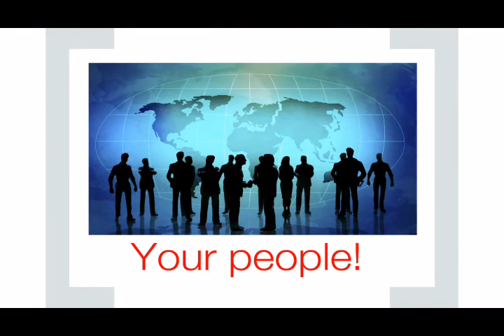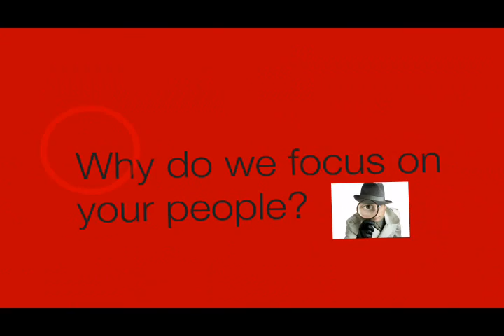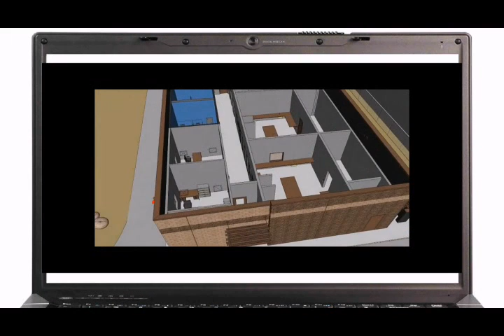Why Choose Smith LaRock Architecture?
A short video explaining why you should choose Smith LaRock Architecture as your professional control room designer.  82% of money in a facility is spent on the people with only 3% being Return on Investment.  We focus on the 82% to help you benefit in your facilities!

We have over 35 years combined staff experience allows projects with a cost reduction, cost avoidance (both long-term and short-term), and design differentiation including; Breadth, Focus, Architectural-Integration, Best Practices, and Depth.